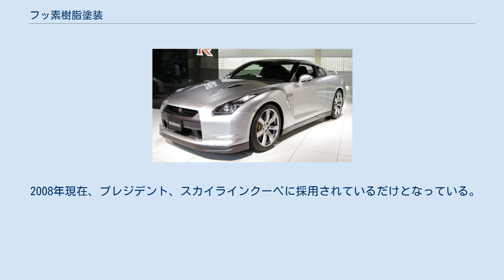フッ素樹脂塗装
フッ素樹脂塗装（フッそじゅしとそう）とは、フッ素樹脂の技術を応用した塗装である。
 世界で初採用されたのは1988年（昭和63年）に登場した日産・ローレルである（メーカー呼称は「スーパーファインコーティング（SFC）」）。
また、この技術は建築にも用いられ、明石大橋などの橋梁などに採用されている。
 アクリルウレタン塗料は約5年、アクリルシリコン塗料は約10年で光沢が約20%も減少してしまう。
 それに比べてフッ素樹脂塗料は施工後20年経っても90%の光沢が保持されているという。
 その効能として、はっ水性能や耐候性能をよりいっそう高め、洗車の際のブラシや砂塵などで生じやすいヘアスクラッチや薬品や日光等によるシミの発生を防ぐなどが挙げられる。
 他の塗料と比べると高価な塗料ではあるが、耐久性・意匠性などの面から、長期的に考えれば経済的な塗料といわれている。
 日産・ローレルに採用された後も改良を重ねられ、「スーパーファインコーティング（SFC）」から「スーパーファインハードコート（SFHC）」に進化、順次日産の高級車を中心に採用車種が拡大された。
 一時期はセフィーロ、パオ、ラシーン、シルビア、プレジデント、プリメーラ、サニー、プレセアなどのさまざまな車種に展開され、近年ではティアナやスカイラインにも採用されていた。
しかし、近年の塗装技術が向上したことやコスト削減のあおりを受けて、順次オプションから外されていった。
 2008年現在、プレジデント、スカイラインクーペに採用されているだけとなっている。
 廃止した代わりとして日産では「5Years Coat」というガラス系コーティングを、ディーラーオプションで用意している。